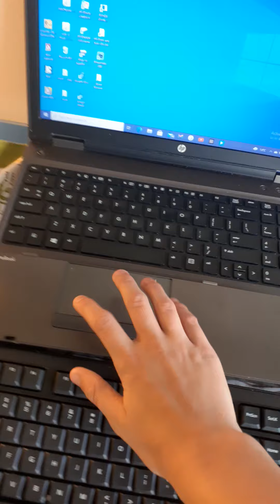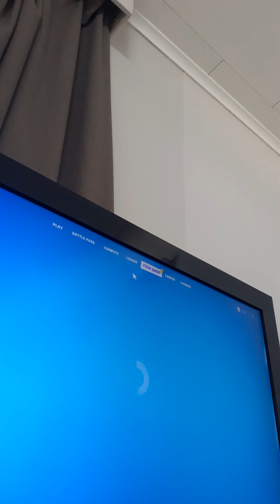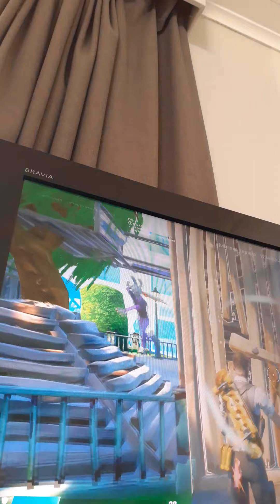my gaming setup